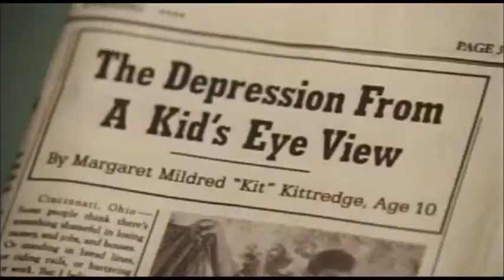Kit Kittredge: An American Girl Trailer Music #3 (*Music Fixed*)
Requested by Duc Nguyen.

Here's the third trailer music of "Kit Kittredge: An American Girl", this music makes to be fixed. Enjoy!